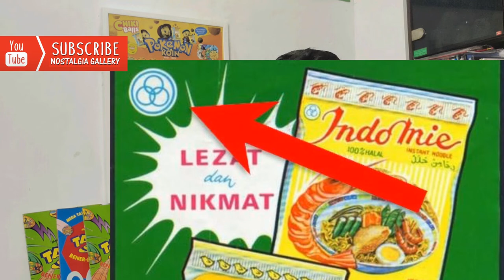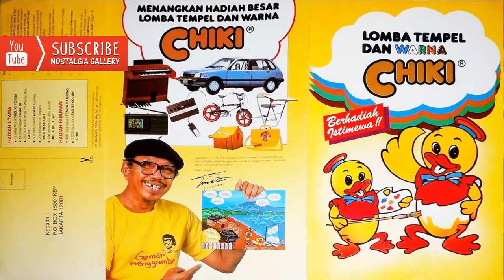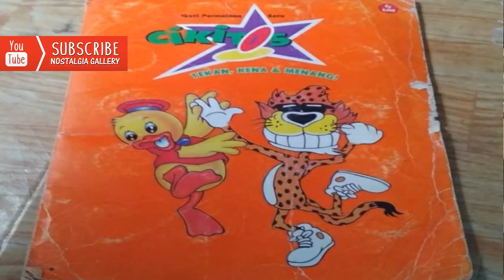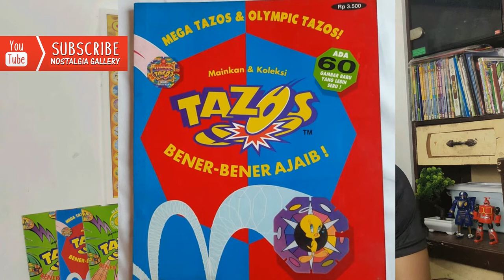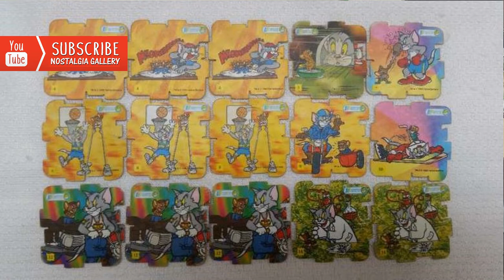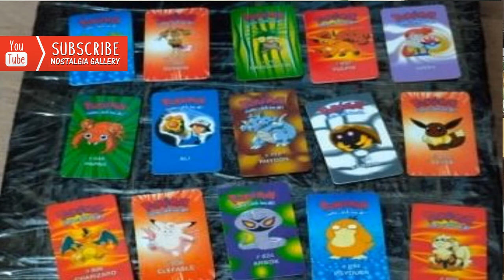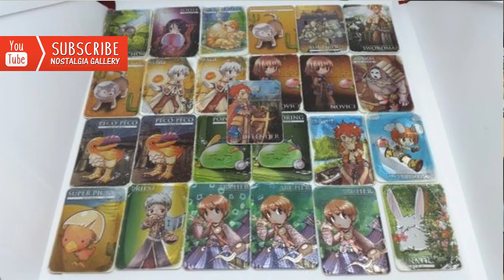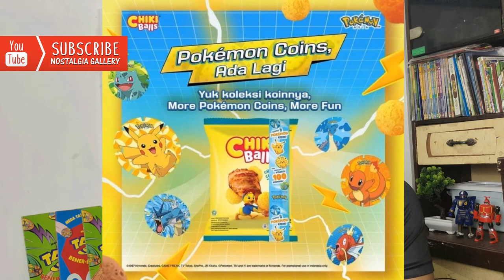Nostalgia Semua Hadiah Asli Chiki Mainan Jadul Tahun 1985-2021 Tazos Tajos | INDONESIAN TAZOS 90's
Indahnya kenangan jaman 80an 90an salah satunya adalah dari mainan yang didapatkan dari hadiah snack makanan ringan,salah satu yang berkesan adalah chiki. Chiki sendiri diproduksi pada tahun1983 dan mungkin dapat dikatakan pioner jajanan snack kemasan untuk anak-anak dengan hadiah pertama di Indonesia. Karena hal ini masyarakat sering menganggap snack lain juga namanya chiki.
cc: @ChikiIndonesia